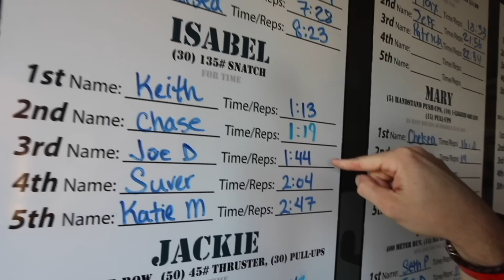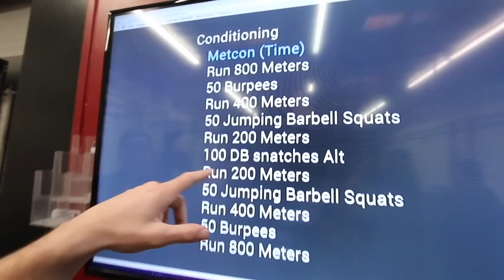MY FIRST AMERICAN CROSSFIT EXPERIENCE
My first time hitting a Crossfit Box in America. Obese to Beast and Myself were taken by a SUBSCRIBER to Crossfit Paradiso. VISITING VENICE BEACH!

YouTube House Season 3 Cast!